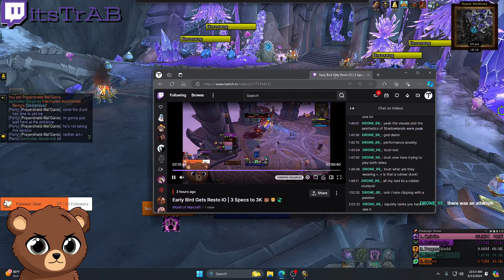Are all PUGS this toxic?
Who was the most toxic player in this run?

Timestamps
0:00 Da Huk
0:13 Things are fine
1:32 Things are NOT fine
2:35 Petting the Priest
3:30 Saying Sorry to Priest
4:47 What are your thoughts???